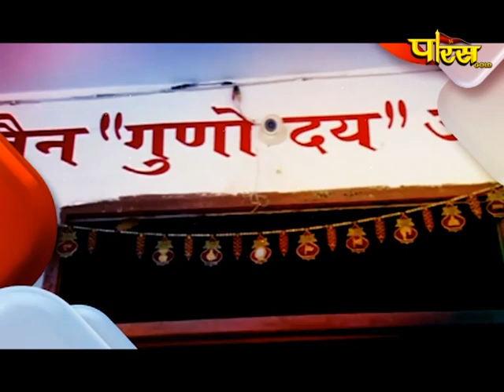Jin Abhishek Gyanodaya Tirth, Kekri,Rajasthan | EP - 391 | जिन अभिषेक गुनोदय तीर्थ,केकड़ी,राजस्थान